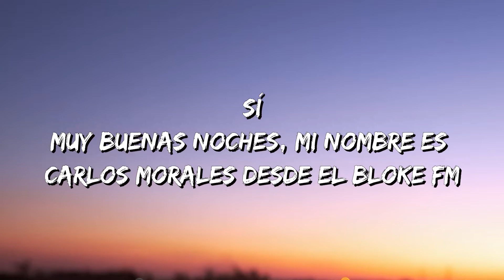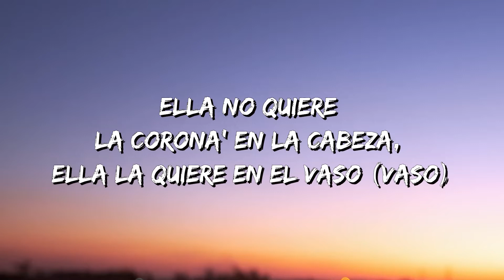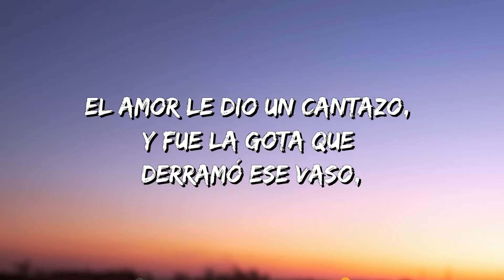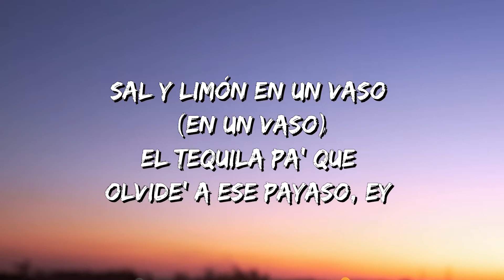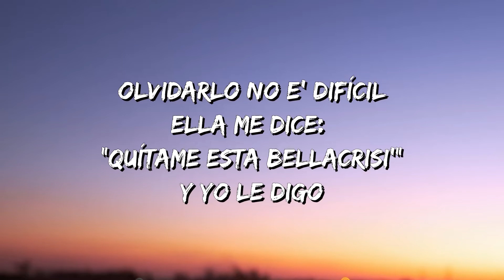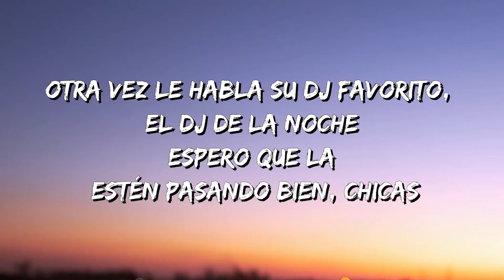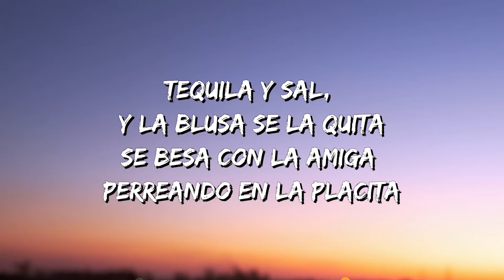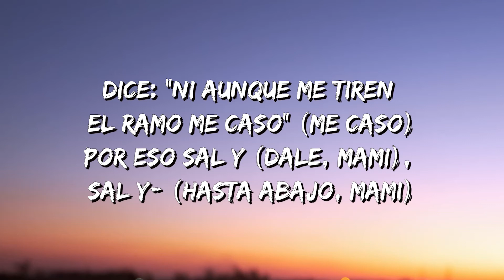Sech - Sal y Perrea (Letra\Lyrics)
🎤Sech - Sal y Perrea Letra:

Sí
Invita a tu amiga, pásenla bien y cuídense (y cuídense)
Ella no quiere la corona' en la cabeza, ella la quiere en el vaso (vaso)
El amor le dio batazos, y si la invitan a salir dice "paso", ay (ey, brr)
Ella te bloquea si no siente, y también si siente, por si acaso (acaso)
El amor le dio un cantazo, y fue la gota que derramó ese vaso, ey (¿cómo es que dice?)
Sal y perrea (ah), sal y perrea (yeah)
Sal y perrea (sí), sal y perrea (wuh)
Dice: "Ni aunque me tiren el ramo me caso" (¡wuh!)
Por eso sal y- (dale, mami), sal y- (hasta abajo, mami)
Sa-Sal y perrea (dale, mami), sal y- (ay)
El tequila pa' que olvide' a ese payaso, ey (brr)
Dembow pa' las yale', dembow
¿Dónde están las babie'? Por favor, dímelo, Flow
Que yo quiero verla' hasta abajo dando to' con su trago
Pidiéndole al DJ que ponga un dembow (¿y cómo e'?), baby
Cógelo easy, olvidarlo no e' difícil
Ella me dice: "Quítame esta bellacrisi'"
Y yo le digo
Dembow pa' las yale', dembow (dembow)
¿Dónde están las babie'? Por favor, dímelo, Flow (wow)
Sa-Sal y perrea (sí), sal y perrea (¡wuh!)
Dice (¿qué e' lo que dicen?)
Sal y perrea (dale, mami), sal y- (ay)
El tequila pa' que olvide' a ese payaso, ey
D-D-D-D-DJ Sech
Sigan divirtiéndose y, ¿cómo e' que dice?
Dembow pa' las yale', dembow (wow)
Pidiéndole al DJ que ponga un dembow (dembow, yeah, oh)
Dice: "Ni aunque me tiren el ramo me caso" (me caso)
Sal y perrea (dale, mami), sa-sal y- (ay)
El tequila pa' que olvide' a ese payaso (payaso)
Jajaja
Dímelo Flow
Yo, Cerebro
El Bloke
Rich Music